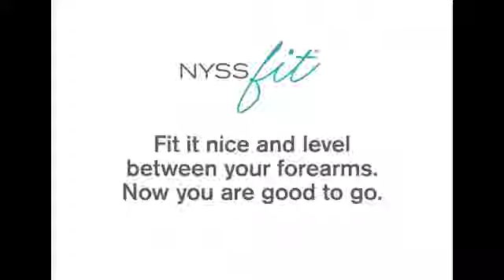Nyssgolf - Nyssfit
The NYSSfit wrist aid is specially designed to aid golfers with the correct wrist movement through impact. It is fitted with a spring in the middle, which allows for a natural movement through the stroke, as apposed to a stiff rigid movement. Designed for putting and chipping, you can now feel exactly what the pros do around the greens, and apply it to your game.